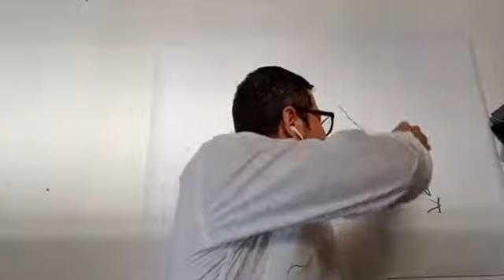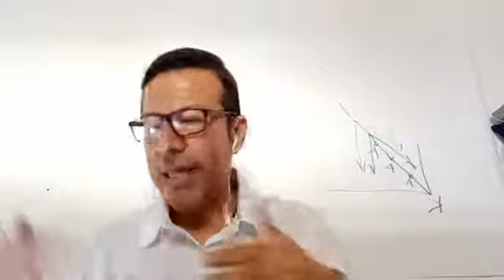Karunya Nitai Das: Clase Bhagavad-gita 8.21